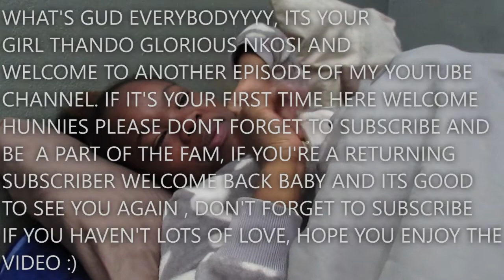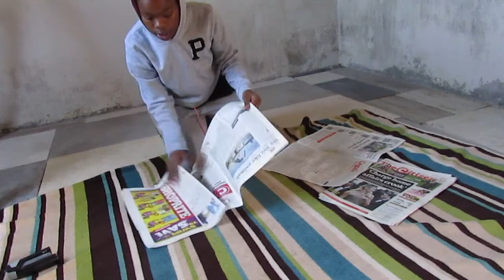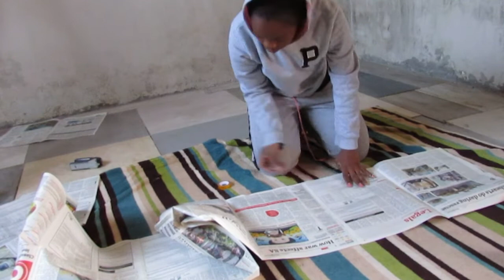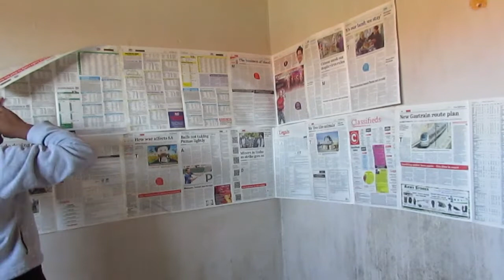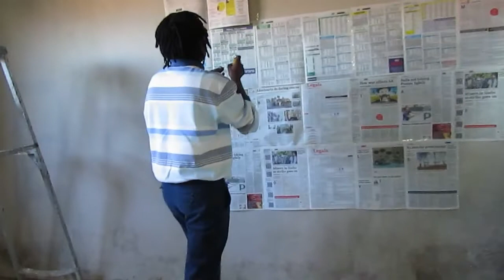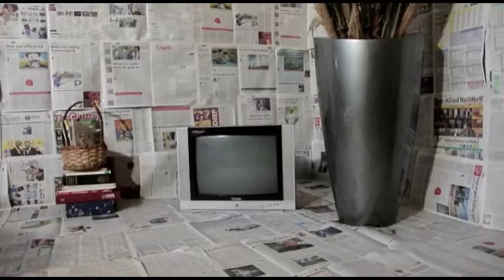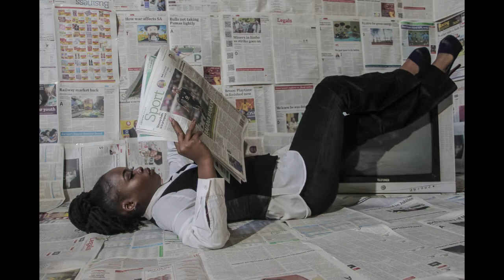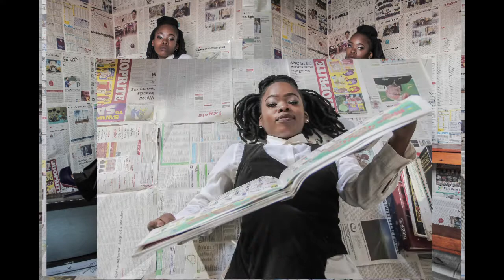Photoshoot Get Ready With Me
What's gud everybody?